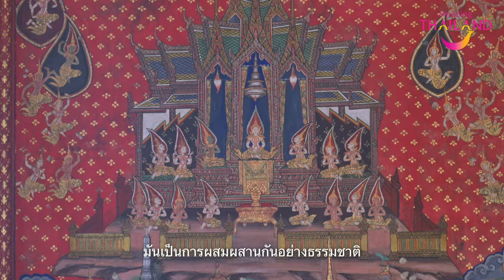Artist Visit Thailand | Johannes Moser | Wat Arun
*REUPLOADED

featuring Johannes Moser

The Royal Bangkok Symphony Orchestra (RBSO) was founded in 1982 and operates under the auspices of the Royal Bangkok Symphony Orchestra Foundation (RBSOF), a non-profit organization under the Royal Patronage of HRH Princess Sirivannavari Nariratana Rajakanya. Its main objective is to promote classical music, music education and other cultural activities in Thailand.